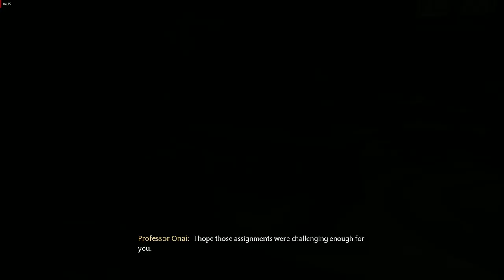Hogwart Legacy PC Gameplay (43) No Commentary No Cut No Edit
A Gameplay of Hogwarts Legacy

PC spec: i5 3550, RX 570, DDR3 16GB RAM